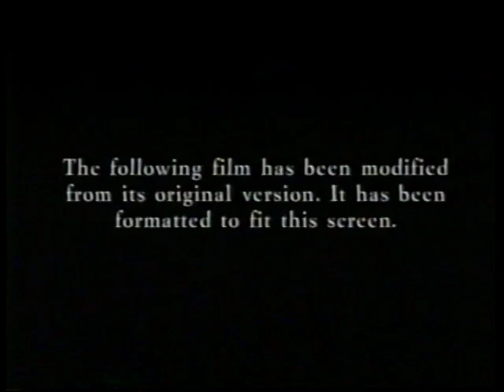Opening to Sinbad: Legend of the Seven Seas 2003 VHS (Fox / Paramount Print)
1. 20th Century Fox Home Entertainment logo
3. Charlotte's Web 2: Wilbur's Great Adventure trailer
4. Coming Soon to DVD and Video bumper
5. The Swan Princess Collection trailer
6. Coming Soon to Theaters bumper
7. Cheaper by the Dozen trailer
9. Paramount Feature Presentation bumper (Viacom variant)
10. Paramount Warning screen (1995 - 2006)
11. Format screen (Fox)
12. MPAA PG Rating screen
13. THX Broadway logo (VHS)
14. 20th Century Fox logo
15. DreamWorks Pictures logo (Sinbad: Legend of the Seven Seas variant)